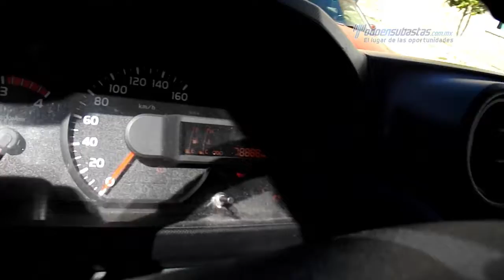Hino - 300 Caja Seca 2012 - CK001003